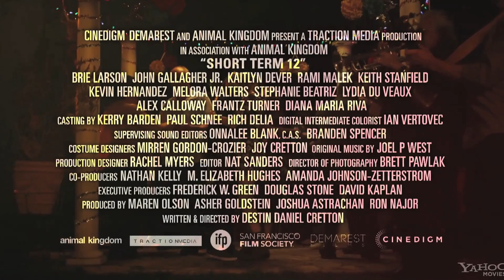Brie Larson & John Gallagher Jr Talk SHORT TERM 12 Characters, Drama & More - Exclusive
We sat down with Brie Larson & John Gallagher Jr from the film Short Term 12 to talk about the scariest part of playing their characters and if it's easy to switch a character on and off with such a dramatic movie.